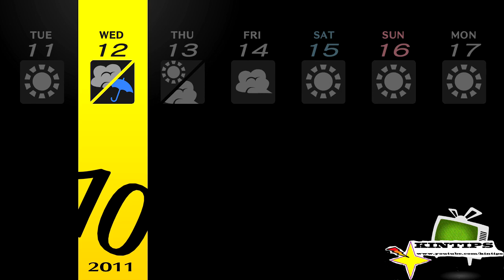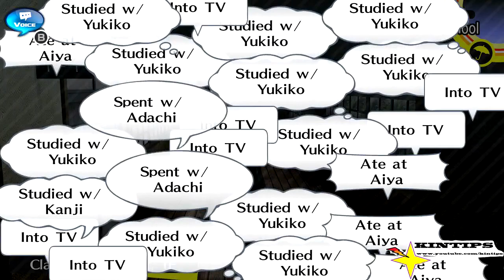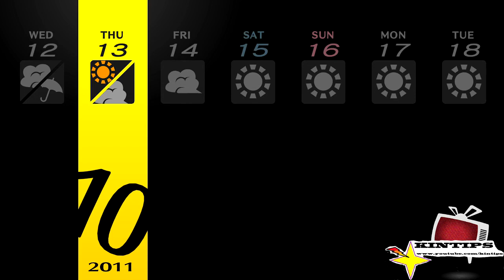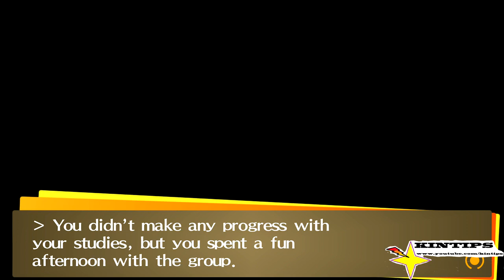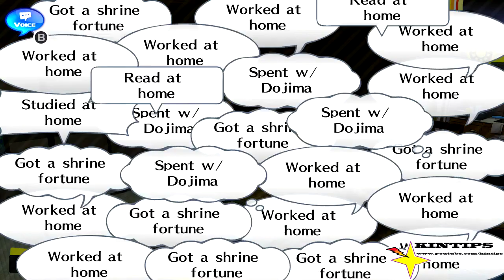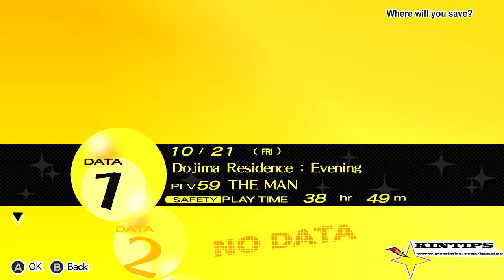Kintips Lets Play Persona 4 Golden Xbox Series X XSX 4K SEGA Part 34